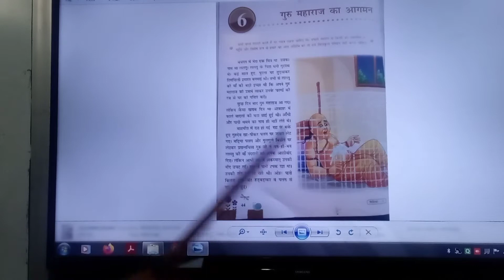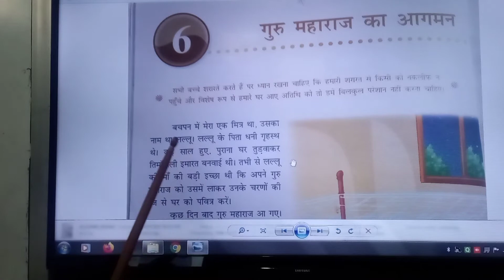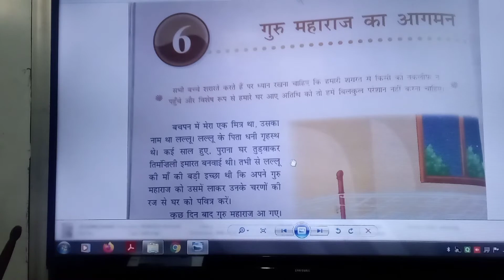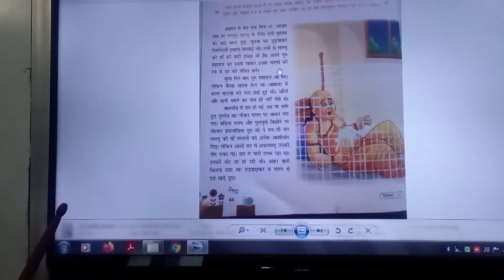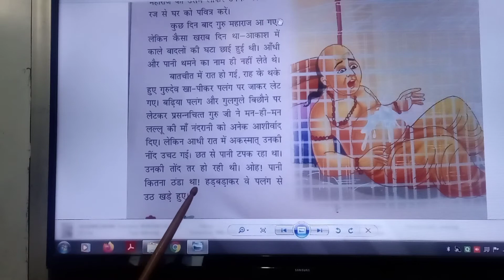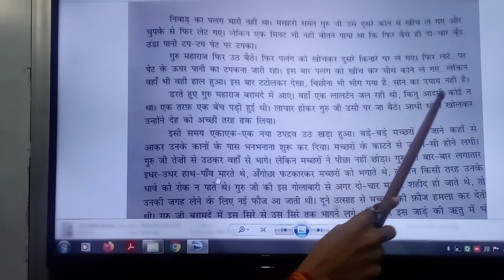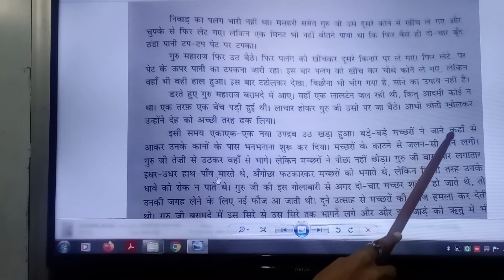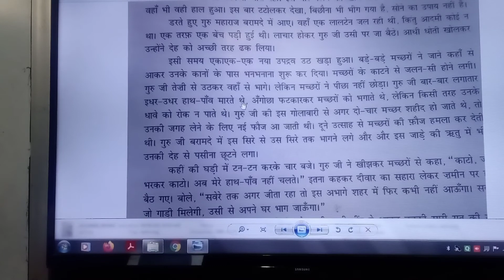Class 5 Hindi 09.09.2021